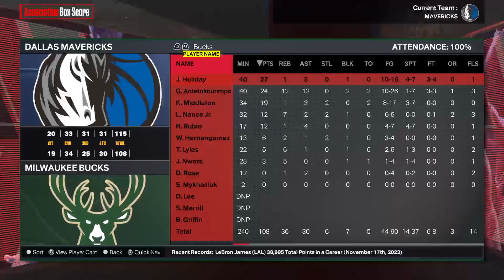11/18 Box Scores